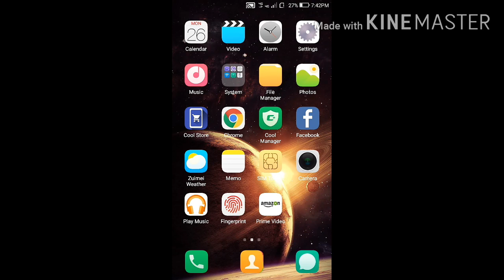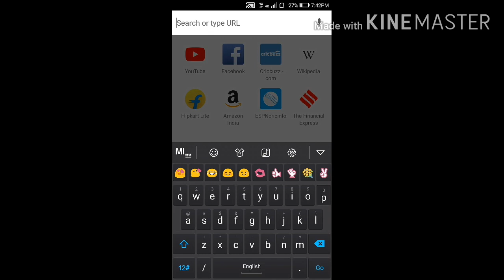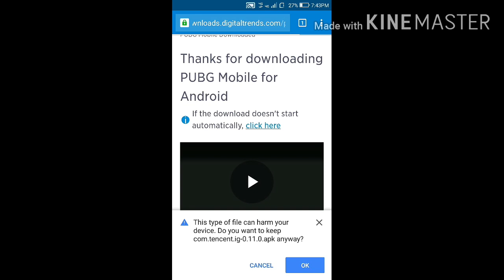How To Download Pubg Mobile After Ban In india Pubg Kaise Download kare Download pubg mobile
How to download pubg after ban in india pubg kaise Download kare download pubg mobile# how to use pubg after ban#how to Download pubg